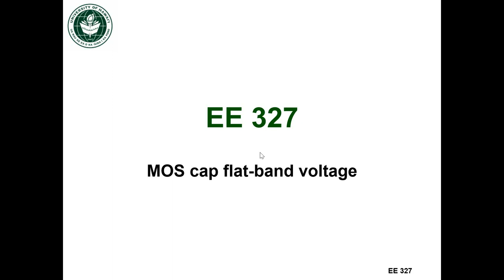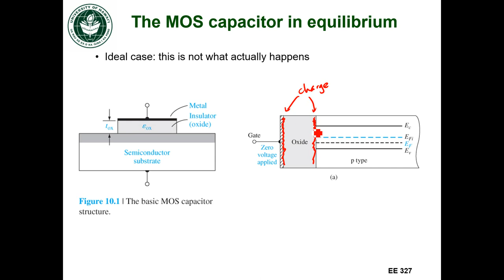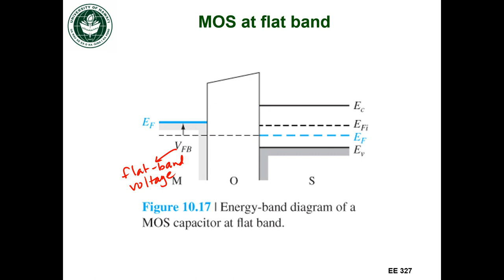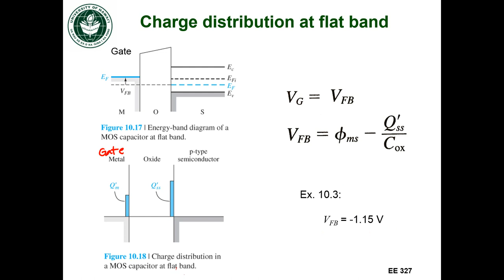EE327 Lec 25a - Flatband voltage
Flatband voltage